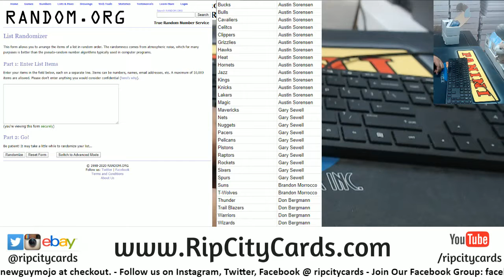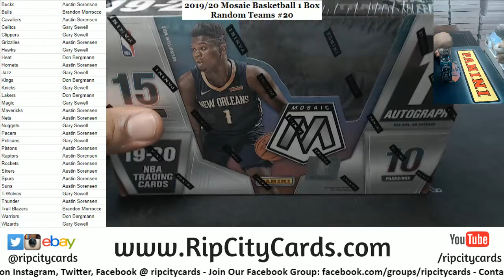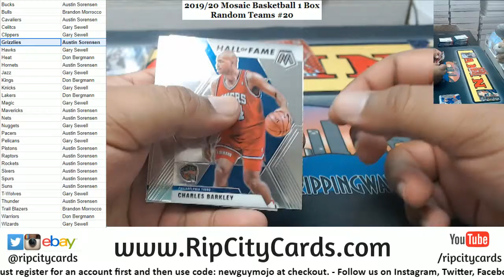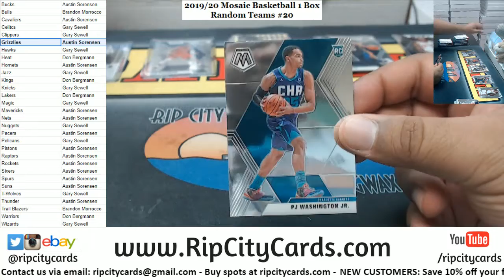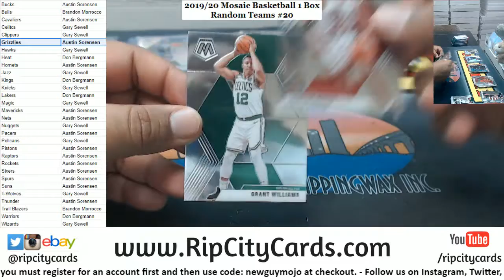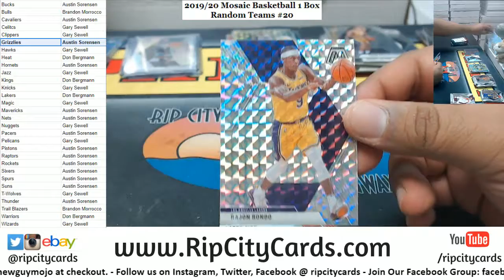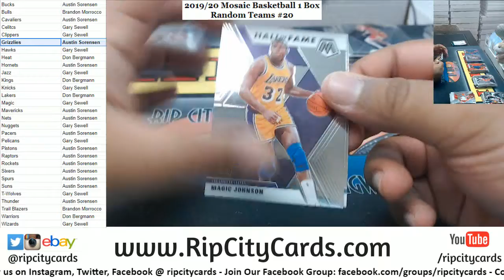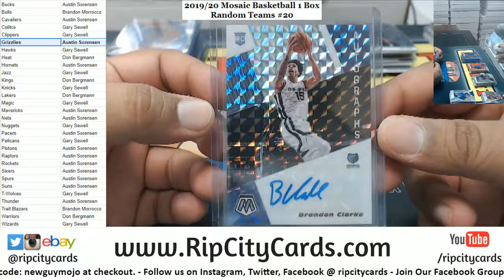2019-20 Mosaic Basketball 1 Box Random Teams #20